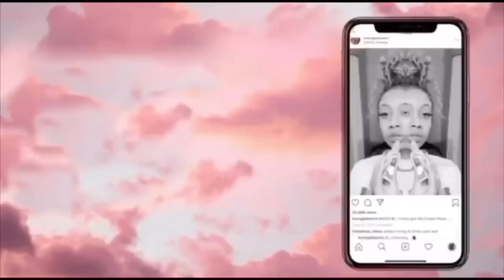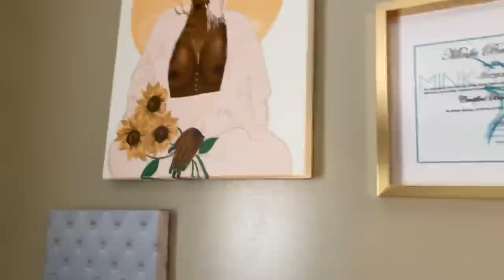I GOT MY BUTT DONE LIVE